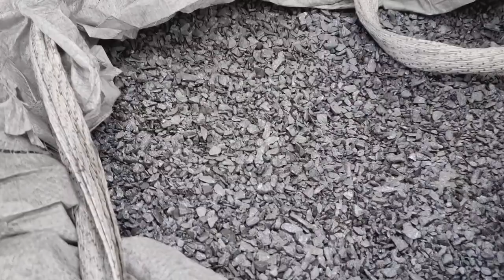ferro silicon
Good quality ferro silicon providerfrom China,Visit ferrosilicon-alloy.com for more information.